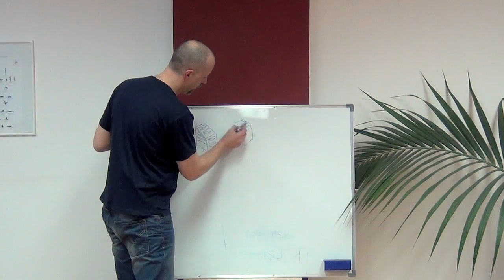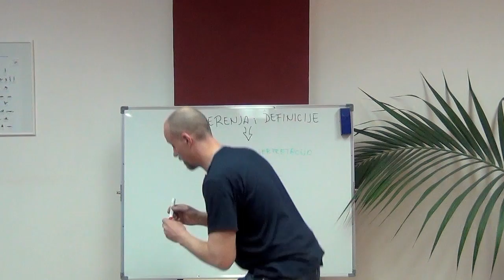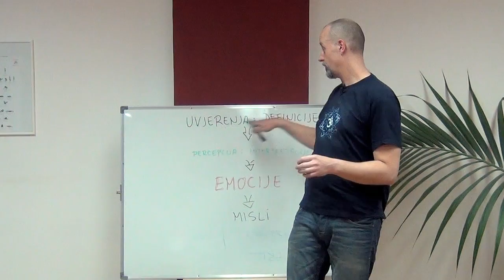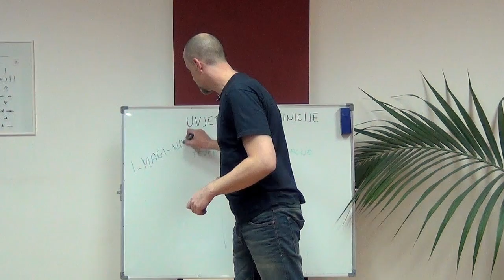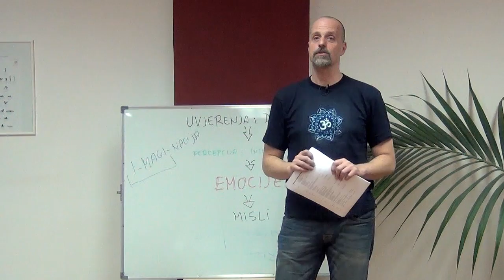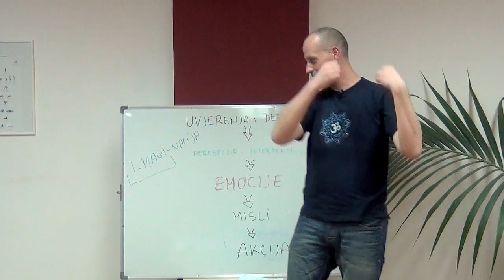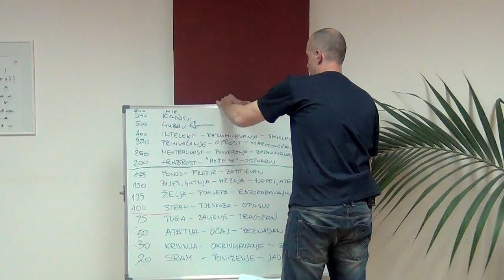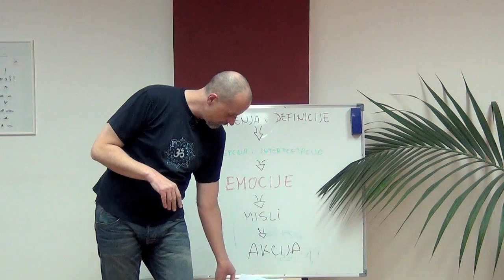Srđan Roje: Manifestiranje obilja (5/8)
Peti dio centralnog predavanja iz ciklusa "Manifestiranje obilja", odnosno prva polovica NAJVAŽNIJEG dijela cijelog ciklusa! Želite li provjeriti koliko rezonirate s našim idejama, a nemate vremena ili volje pogledati svih osam sati - proučite samo ovaj komad pa se naknadno, ako vam se svidi - vratite na početak i istražite temu sustavno.

U ovom KLJUČNOM dijelu predavanja pričamo o najvažnijim temama na svijetu kao što su:

★ strukturi naše vlastite osobnosti
★ što DOISTA kreira naše emocije i čemu one služe
★ kako korisno upotrijebiti vlastite emocije - čak i one najneugodnije, poput straha ili tjeskobe
★ kakav utjecaj na naše misli, djela i akcije imaju naše vlastite definicije i uvjerenja
★ čemu zapravo služi mašta i kako je korisno upotrijebiti
★ kako otkriti one negativne definicije i uvjerenja koje nas sputavaju, koče i, svjesno ili podsvjesno, tjeraju na odugovlačenje ili odustajanje od življenja života svojih snova, i posljedično...
★ kako sam sebi ne stajati na putu oblikovanja vlastite željene realnosti, odnosno kako živjeti u trajnom obilju, sreći i veselju BEZ OBZIRA na vanjske okolnosti